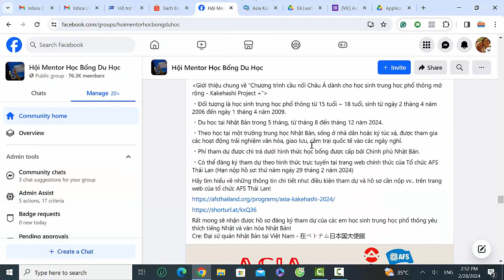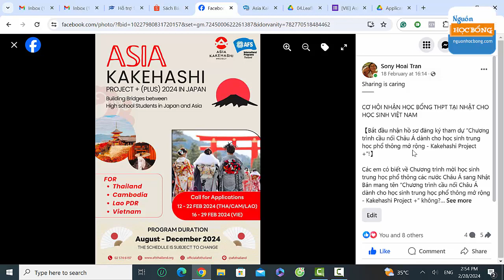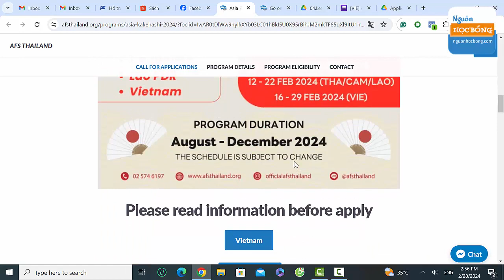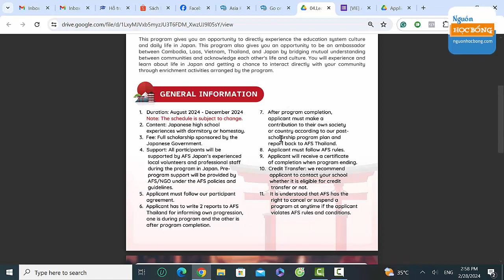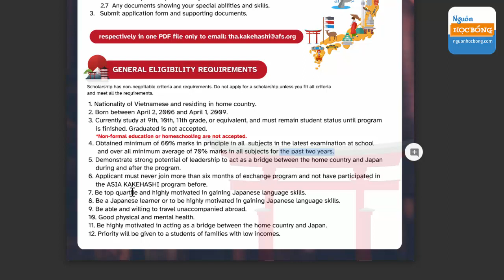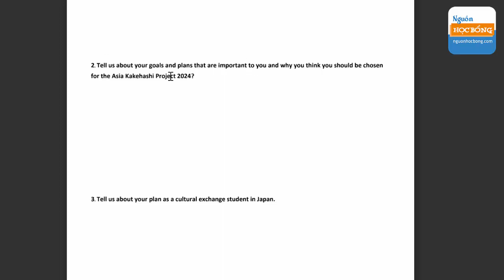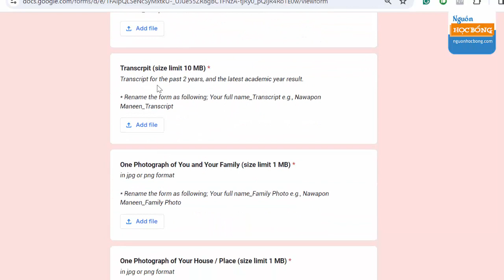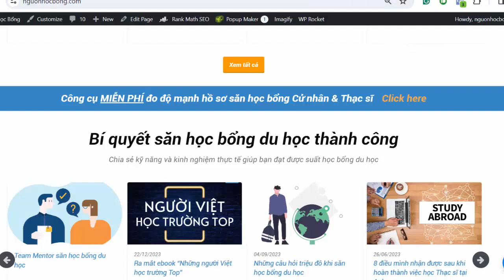Hướng dẫn chi tiết nộp học bổng toàn phần Asia Kakehashi tại Nhật Bản 2024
Trong video này các bạn và Quý phụ huynh sẽ nhận sự chia sẻ các hướng dẫn chi tiết viết hồ sơ nộp học bổng toàn phần tại Nhật Bản bậc phổ thông trung học.
Học bổng: toàn phần (học phí, ăn ở, vé máy bay,...)
Có 2 Round (Hồ sơ và Interview) với đầy đủ hạng mục giấy tờ, thủ tục.
Round 1: nộp app form kèm bài luận học bổng;
Round 2:  interview;
Nếu các bạn lớp 9,10,11 muốn apply học học bổng toàn phần này tại Nhật Bản thì video này là rất cần thiết cho bạn.
Chúc các bạn apply thành công học bổng toàn phần Asia Kakehashi tại Nhật Bản nhé!
✍Team Mentor support các bạn hơn 100% để có bộ hồ sơ hoàn thiện hồ sơ apply học bổng toàn phần Asia Kakehashi tại Nhật Bản.

✅ ĐỪNG NGẠI EMAIL | PHONE | INBOX cho Team Mentor nhé.
nguonhocbong.com - Săn học bổng cùng chuyên gia;
SCHOLARSHIPS MENTOR & TRAINING